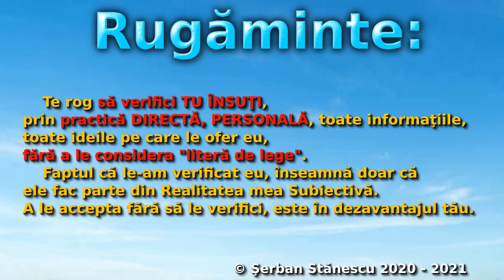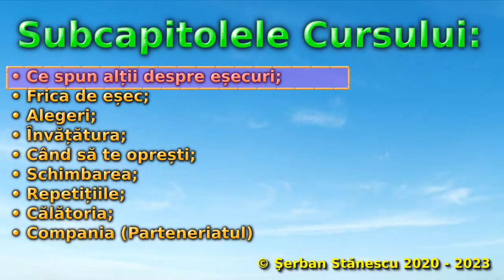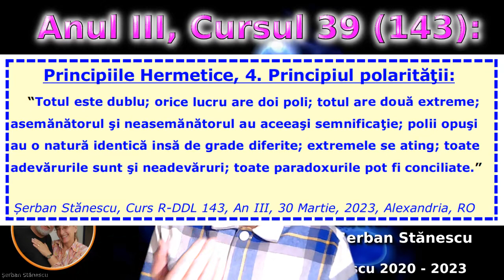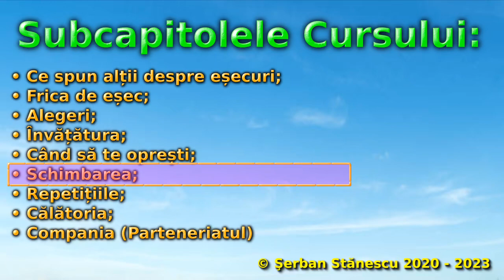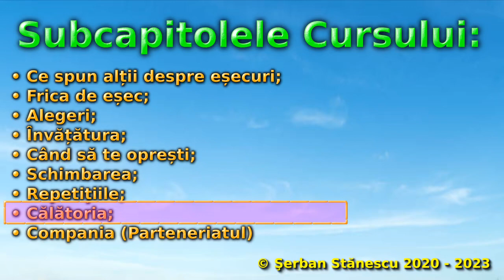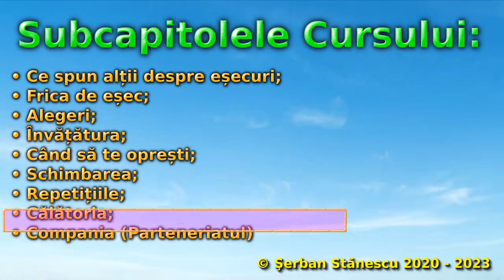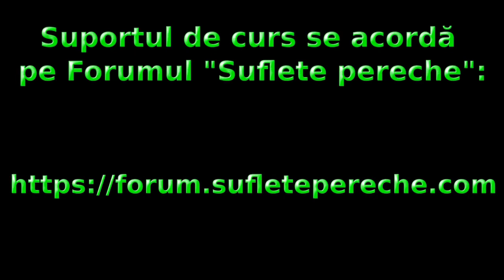R-DDL Cursul 143. Practica Evoluției: Câte eșecuri?.... Un nou Pământ, o nouă Lume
Hai să ne întâlnim pe Forum:
cursul de astăzi, "Câte eșecuri?...", l-am conceput în mare parte, datorită faptului că de-a lungul vieții mele, am avut o atitudine foarte nepotrivită față de aceste evenimente vale vieții.
Dinciolo de faptul că toți suferim în viață multe eșecuri, stă însă altceva. Ceva ce ar fi trebuit, în teorie cel puțin să începem să învățăm încă de la grădiniță.
Din păcate însă, școlile de tot felul, ne învasță orice altceva, decât cum să gestionăm eșecurile și mai ales, cum să ne redresăm după un eșec.
Viața, m-a învățat că există foartem ulte eșecuri pe care le-am suferit și că dacă aveam atitudinea potrivită, aș fi ajuns mult mai departe decât mă aflu acum.
E prea târziu să învăț de-acum înasinte?
Ce contează! Important este că vreau să învăț și că m-am apucat deja de ceva vreme!
În rest, pot spune că mă aștept în continuare să am multe eșecuri. Dar acum, sunt altfel pregătit să le întâmpin.
Îmi exprim speranța că vei învăța ceva din povestea pe care am spus-o în acest curs!
Este în avantajul tău!
Te invităm să urmăreşti acest curs video şi să ne laşi în rubrica "comentarii", opiniile tale cu privire la această temă a cursului.
Feedbackul oferit de tine, este extrem de valoros şi pentru noi şi pentru ceilalţi care vizionează acest curs video!
Mulţumim pentru atenţie!
Să îţi fie de folos!
Să auzim doar de realizări frumoase!
Cu drag,
Monica şi Şerban Stănescu.
Dacă vrei să participi la webinarele de SÂMBĂTĂ, ORA 19:00 (ora Bucureştiului sau ora 17:00 UTC), înscrierile la seminare şi la cursuri, respectiv  programările pentru sesiunile de consiliere, se fac la Monica Stănescu, adresa de mail:
Întrebările pentru Şerban şi înscrierile la sesiunile de consiliere, măsurători radiestezice şi la cursul Bazele Dezvoltării Personale se primesc la: